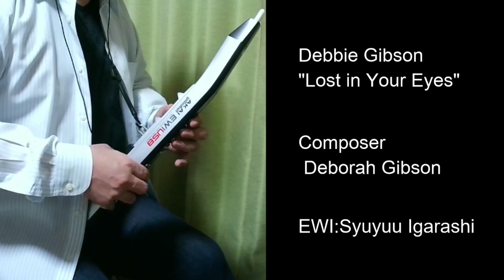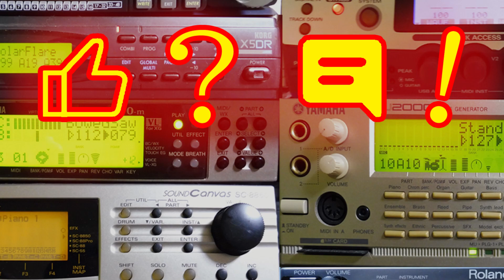[Debbie Gibson] Lost in Your Eyes [EWI] by Syuyuu #65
"Lost in Your Eyes" was released in 1989 by the American "Debbie Gibson".
She later changed her name to "Deborah Gibson" and has been active not only in music but also as an actress on stage and in movies.
This song is about love at first sight, as if lost in heaven.
The melody is very beautiful and evokes an image of pure love.

　Melody : VL70-m / Claricrd
　Harmony : VL70-m / BowedSaw